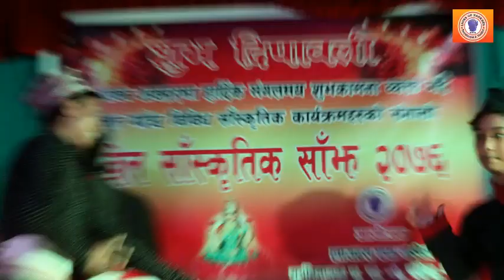Nangkhel Cultural program 2076/MANN MAGAN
Nangkhel Cultural program 2076